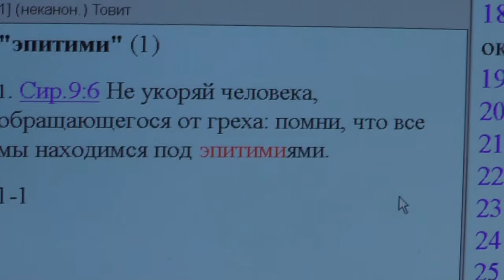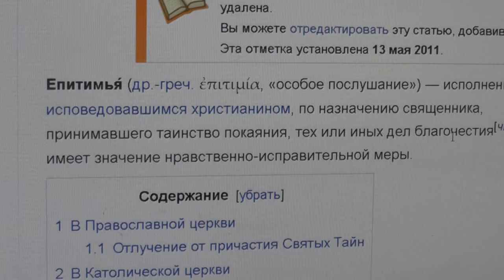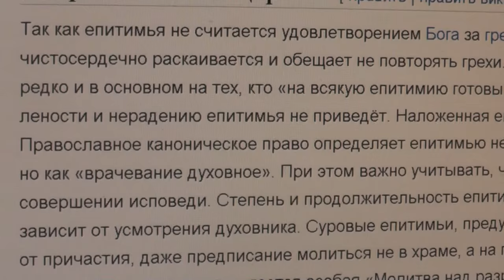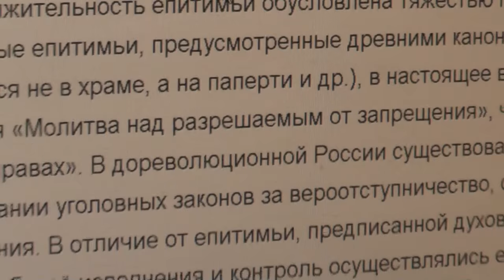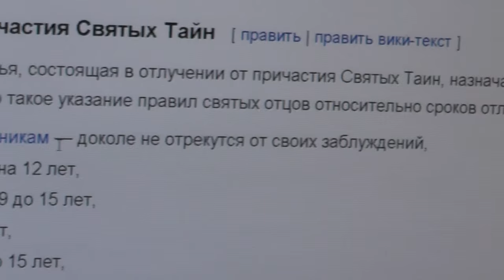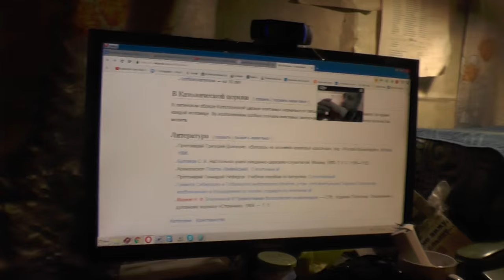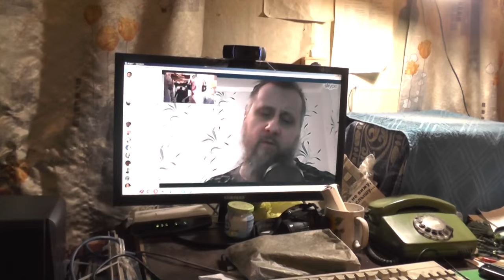Сергей Ильин. Крещение в Иерусалиме за деньги – 200 долларов. 05. 03. 2016